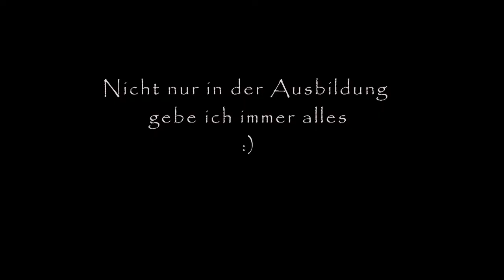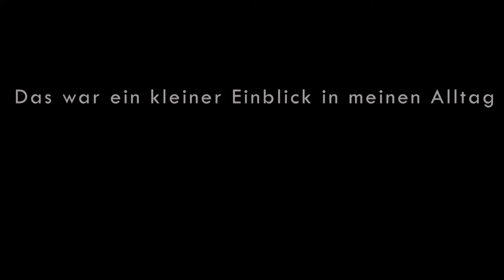Lisa Mayer - Stipendium Duale Karriere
Bewerbungsvideo von Lisa Mayer